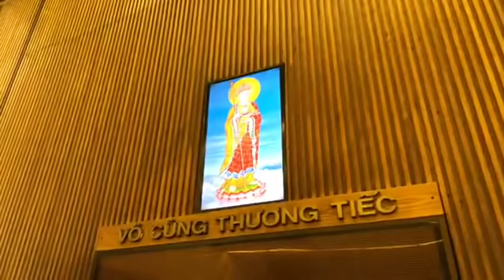Trưởng l.ã.o HT. Thích Minh Cảnh